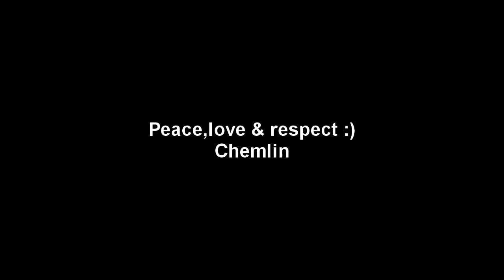Do YOU understand?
Can you see, feel..understand? :)